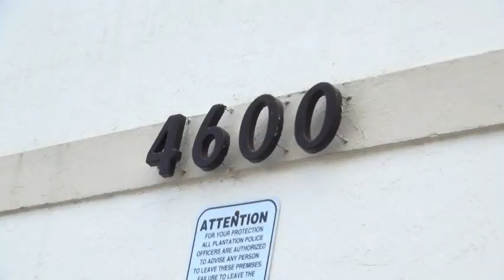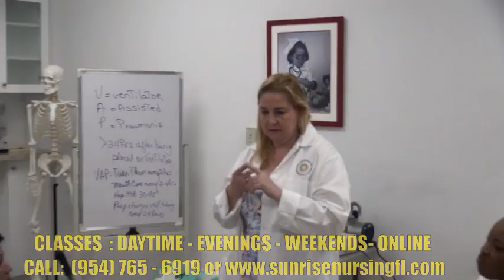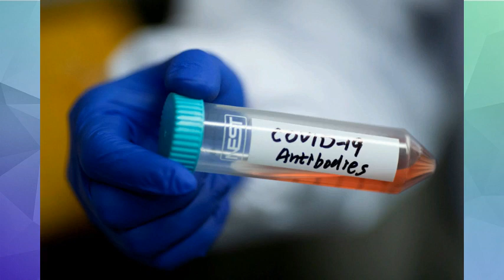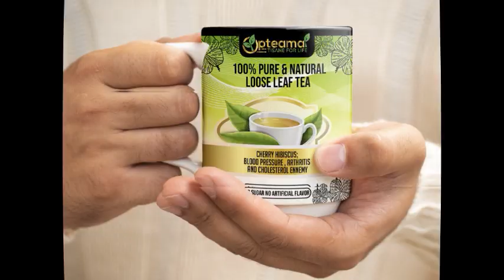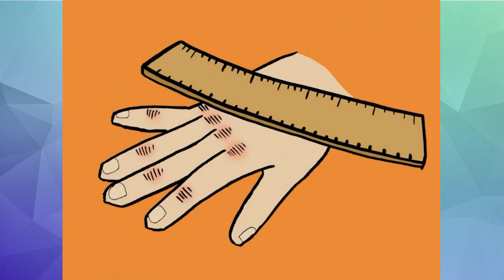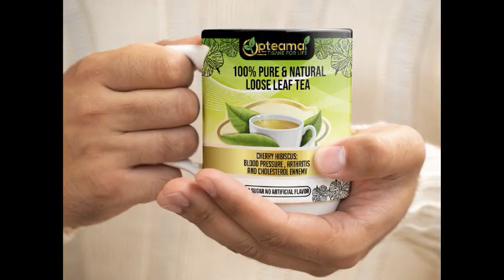LES FUNERAILLES DE MRS. NEMOURS JEAN BAPTISTE EN FLORIDE